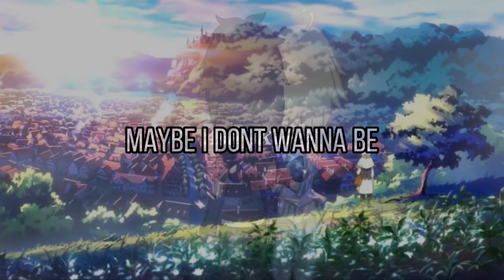“Just Friends” [] LeoPika 💙💛💙💛 [] GCVM!! [] Other ships included! [] HunterxHunter🧡💚🧡💚